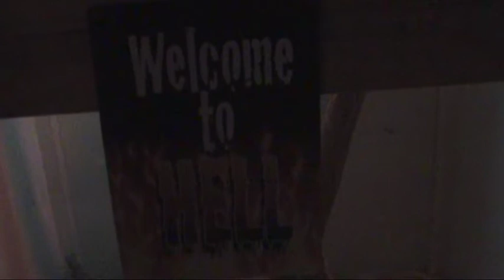The mouse that got eaten by first a snake and then a human deathskull..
A sad story about a mouse that was first eaten by a snake, and then eaten by a human deathskull...
But hey.. It´s a way of life =)